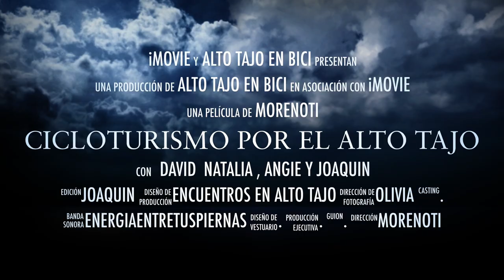Cicloturismo Por el alto tajo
No hay mejores vistas que las que tiene un ciclista.
Cuando elegimos no rendirnos, se despiertan nuestras fortalezas, se encienden nuestras emociones y la voluntad se vuelve inoxidable. Porque así somos, personas capaces de reiniciarnos tantas veces como sea necesario para avanzar y lograr sueños.